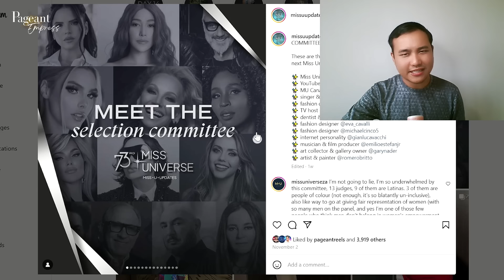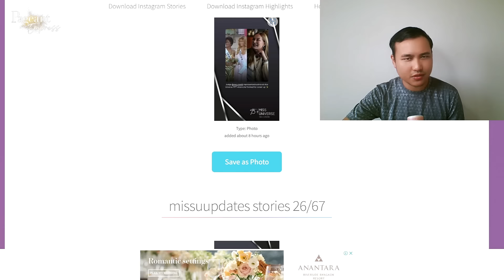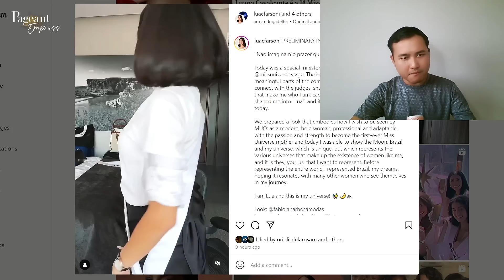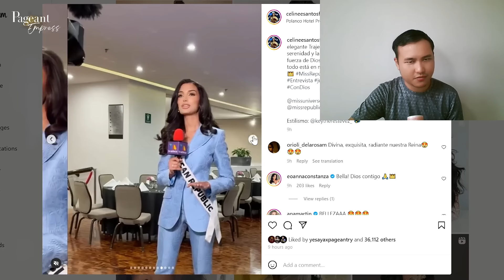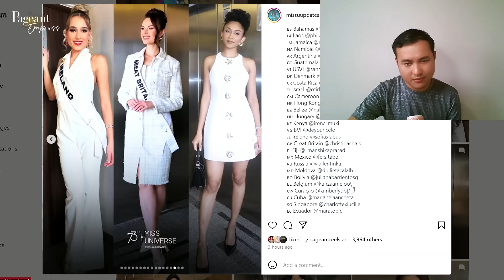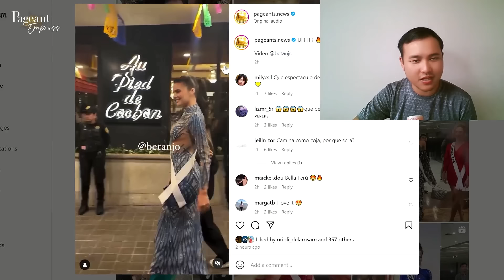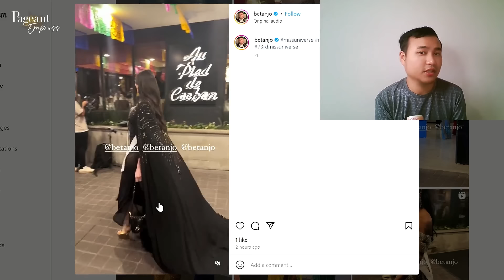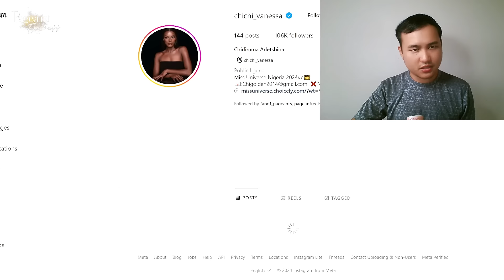Miss Universe 2024 Interview Round